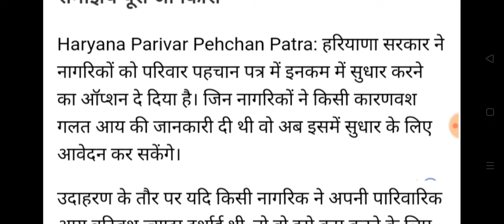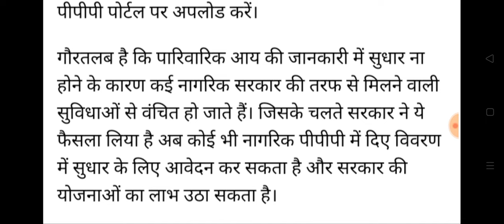हर 6 महीने में पेंशन की बढ़ोतरी करेंगे नहीं आप सिंह सैनी ने कहा कार्यालय में की बुजुर्गों का हक है